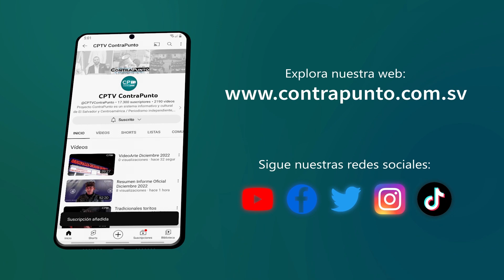Vicepresidente Ulloa en su calidad de Rector de la ESIAP firma convenio con la Academia KODIGO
Vicepresidente Ulloa en su calidad de Rector de la ESIAP firma convenio con la Academia de Tecnología Creativa, KODIGO con el objetivo de potenciar habilidades de servidores públicos mediante programas  de formación intensiva de innovación tecnológica.